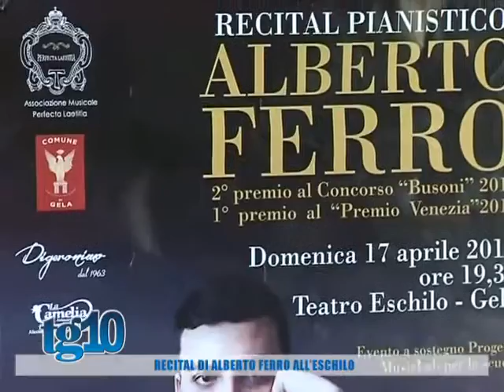Tg10 del 13 04 2016